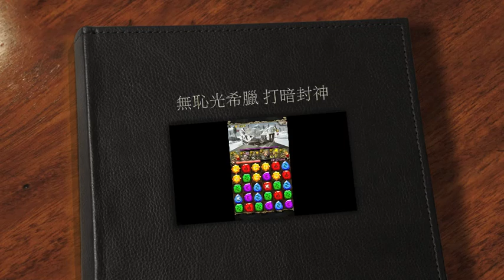無恥光希臘 打暗封神